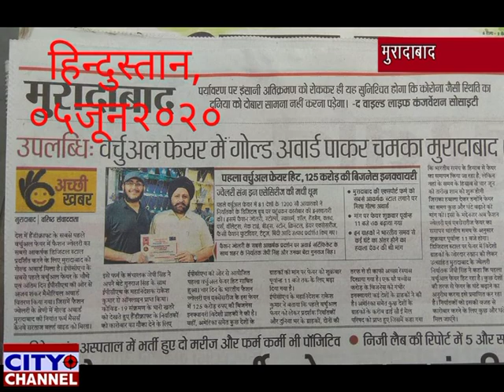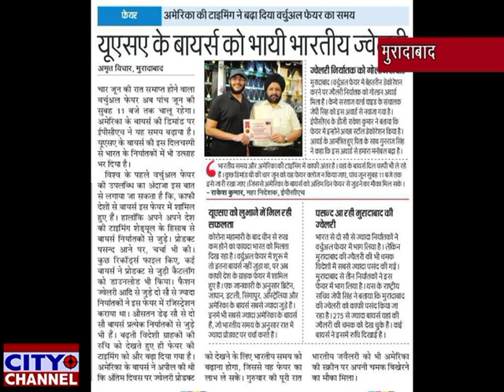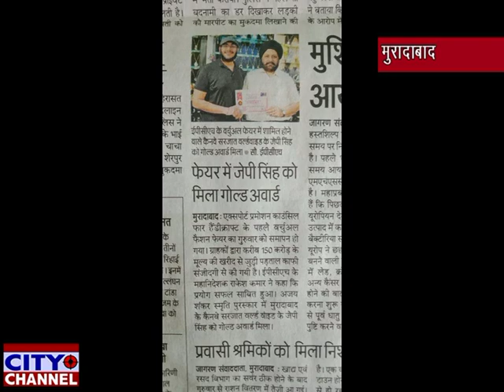फैशन ज्वैलरी वर्चुअल फेयर की सफलता से उत्साहित सरदार जे.पी. सिंह ने दीं शुभकामनाएं 5.6.2020 news